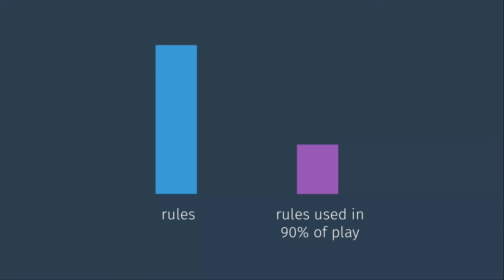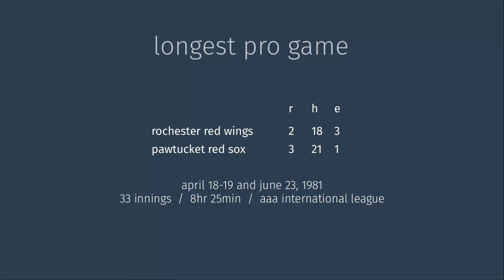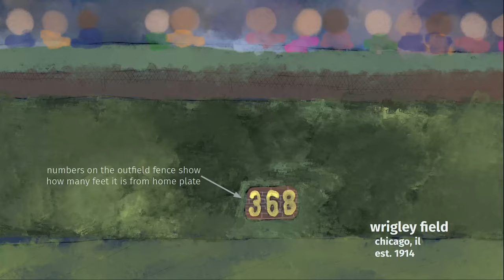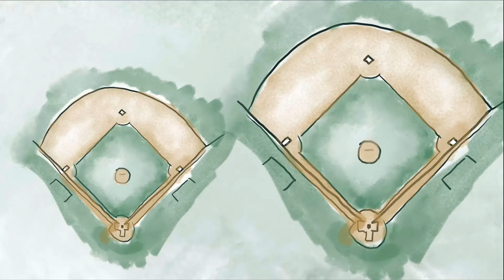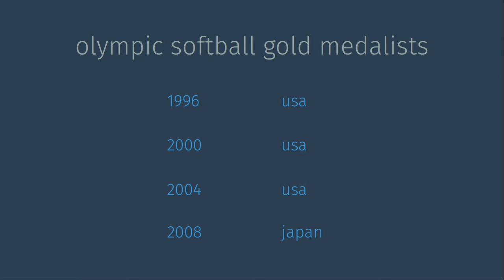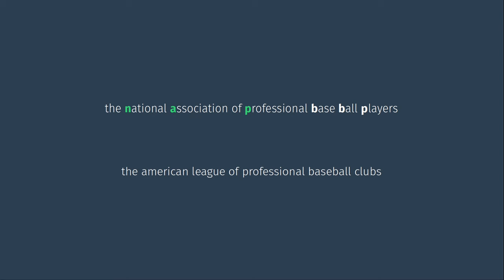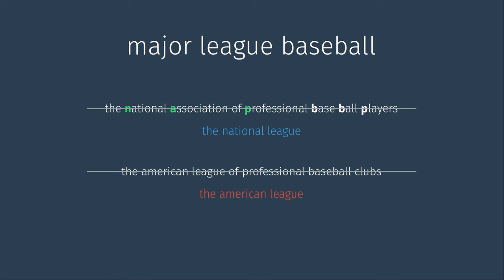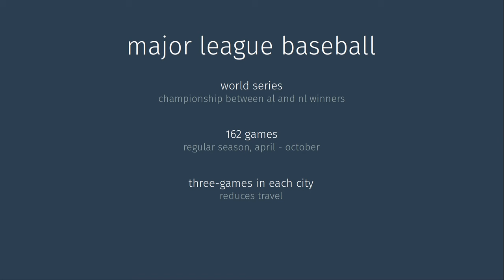Baseball: Explained for People Who Don't Baseball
An overview of America's past time, baseball, more so regarding its place in American society as a sport, rather than how to actually play it.

0:00 - intro
1:14 - rules, briefly
3:38 - little league
4:28 - softball
5:25 - origins
6:33 - mlb
9:56 - boredom
13:06 - stats
15:55 - scandals, curses, and fun stuff
19:05 - wrap up